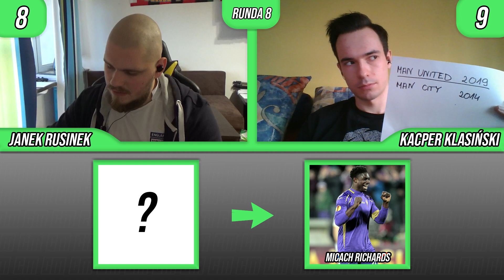QUIZ: TRANSFERY NA LINII PREMIER LEAGUE - SERIE A /w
Piątek, czyli kolejny materiał rozrywkowy na naszym kanale! Dzisiaj gościmy Kacpra Klasińskiego z Angielskiego Espresso, który zmierzył się z Jankiem w quizie transferowym. Podzielcie się w komentarzach swoimi wynikami.

00:00 Intro
00:53 Runda 1
02:06 Runda 2
04:15 Runda 3
06:01 Runda 4
06:50 Runda 5
08:28 Runda 6
09:49 Runda 7
10:36 Runda 8
11:37 Runda 9
13:14 Runda 10
14:03 Runda 11
14:36 Runda 12
16:22 Podsumowanie